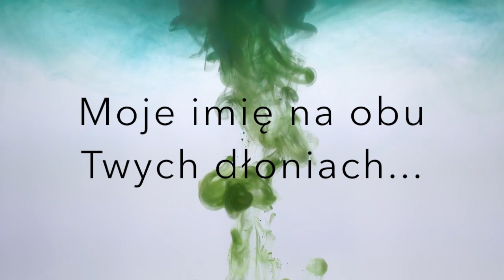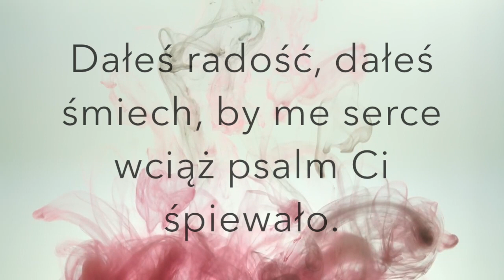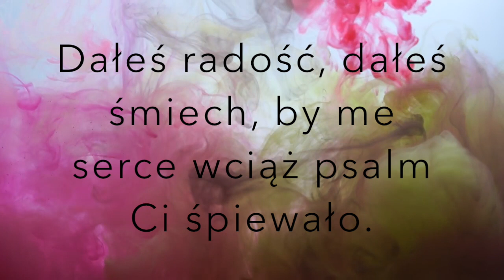Dobry Panie - Wojtek Tabak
Tekst i muzyka - W. Tabak.
Aranżacja i wykonanie (śpiew, gitary, klawisze, perkusja) - W. Tabak